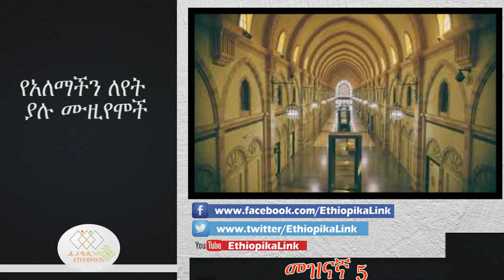Unique museums in world, EthiopikaLink